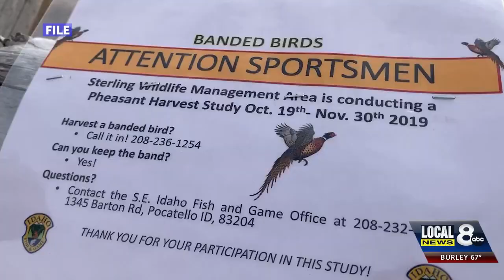Things to know before pheasant hunting season